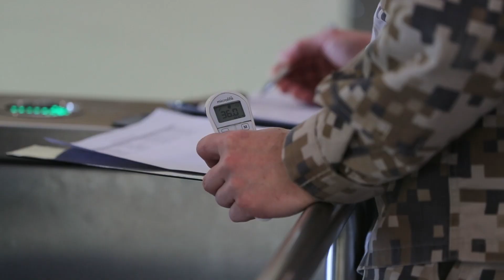Dienestu bruņotajos spēkos sāk 50 jaunie karavīri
50 karavīri, kuri sekmīgi pabeiguši Rekrutēšanas un atlases centra veikto atlasi, sākuši dienestu Nacionālajos bruņotajos spēkos, ar kareivja profesijas pamatiemaņu apgūšanu Kājnieku skolā.

Šogad jau piektajā militārās pamatapmācības kursā jaunie karavīri, tai skaitā septiņas sievietes, iegūs pamatiemaņas individuālās apmācības līmenī, apgūstot vairākus militāros priekšmetus.

ℹ Bruņotie spēki profesionālajā dienestā šogad plāno pieņemt 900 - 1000 karavīru. 130 no viņiem plānots pieņemt studijām Latvijas Nacionālajā aizsardzības akadēmijā virsnieka profesijas iegūšanai.